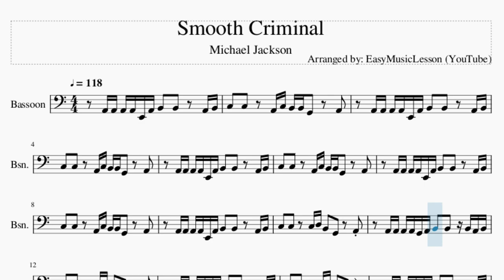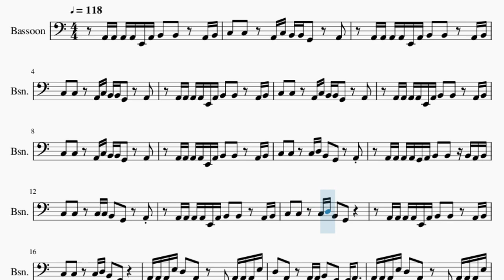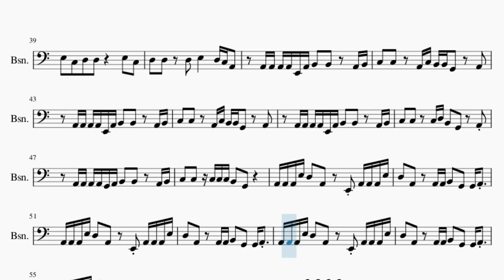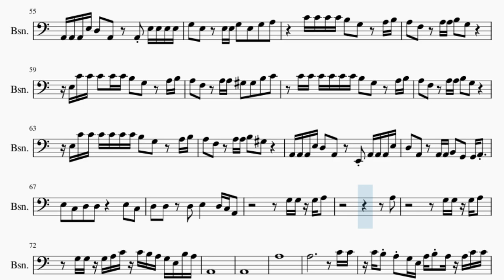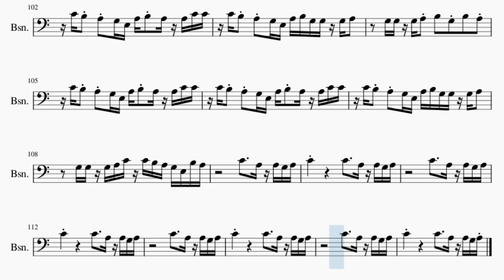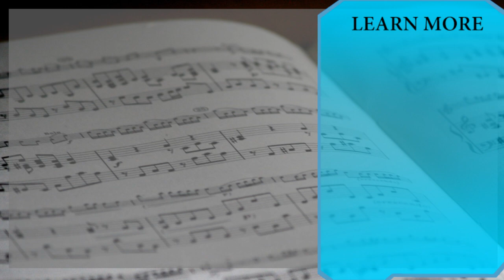Bassoon Sheet Music: How to play Smooth Criminal by Michael Jackson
Comment and let us know how the videos have helped you. It keeps us going! :)Here is a sheet music/tab video on the song Smooth Criminal by Michael Jackson on the bassoon. A bassoon sheet music arrangement which is transposed to notes that are easily played by bassoon, for the song Smooth Criminal by Michael Jackson.

EasyMusicLesson2 teaches you to play the your favorite instrument, through well-arranged sheet music so that you too can learn how to play Smooth Criminal by Michael Jackson on the bassoon as fast as you can. A bassoon sheet music with backing tracks to help your play the song better.

Chords of Bassoon arrangement:
F Maj   G Maj   F Maj   G Maj   F Maj   G Maj   F Maj   E Maj
A Min   G Maj   F Maj   G Maj   A Min   G Maj   F Maj   E Maj
E Maj   A Min   A Min   A Min   A Min   F Maj   G Maj   F Maj
G Maj   F Maj   G Maj   F Maj   E Maj   A Min   G Maj   F Maj
G Maj   A Min   G Maj   F Maj   E Maj   A Min   G Maj   F Maj
G Maj   A Min   G Maj   F Maj   E Maj   F Maj   G Maj   F Maj
E Maj   E Maj   A Min   A Min   A Min   A Min   A Min   A Min
A Min   A Min   A Min   A Min   A Min   A Min   A Min 9   A Min 9
G Maj   F Maj   G Maj   A Min   G Maj   F Maj   E Maj   A Min
A Min   A Min   A Min   A Min 9   A Min 9   A Min 9   A Min 9
A Min 9   A Min 9

Melody notes of Bassoon:
A2 A2 A2 A2 E2 A2 B2   B2     A2 B2
C3   C3     A2 C3 B2 B2 G2     A2
C3   C3     C3 D3 B2   G2     A2
A2 A2 A2 A2 G2 A2 B2   B2   B2 A2 B2
C3   C3     C3 C3 B2   G2     A2
C3   C3     C3 D3 B2   G2
A2 A2 A2 E3 D3   A2     E2 A2 A2 A2 E3
D3   A2     A2 A2 B2   G2   G2 A2
A2 A2 A2 E3 D3   A2     A2 E3 E3 E3 E3
G3   E3     E3 E3 G3   E3   G3   A3
C4 C4 C4 C4 B3   G3     A3 B3
A3   F3     A3 A3 B3   G3
E3 C4 C4 C4   C4 C4 B3   G3     A3 B3
A3   F3     A3 A3 G#3   G#3   B3   C4
C4 C4 C4 C4 C4 C4 B3   G3     A3 B3
E3 C4 C4 C4 C4 C4 C4 B3   G3     A3 B3
A3   F3     A3 A3 B3   G#3
A2 A2 A2 E3 D3   A2     E2 A2